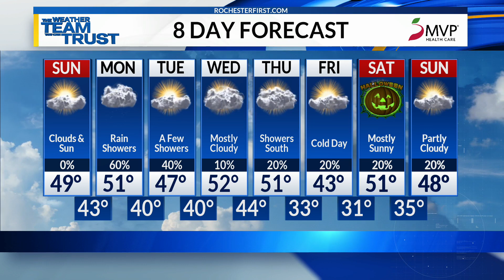News 8 at 6 Web Edition: Weather